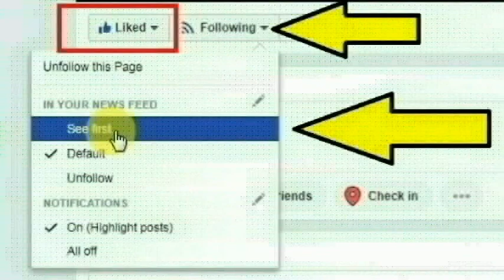வசமாக சிக்கிய சேலம் மூணாங்கரடு கொத்தடிமை காலனியை சேர்ந்த கவிதா, ராஜா